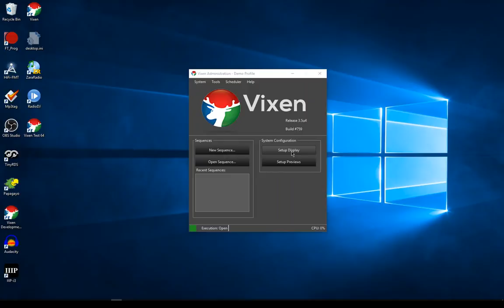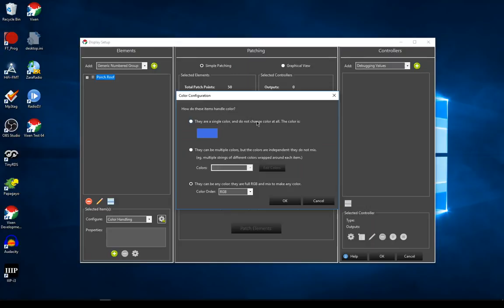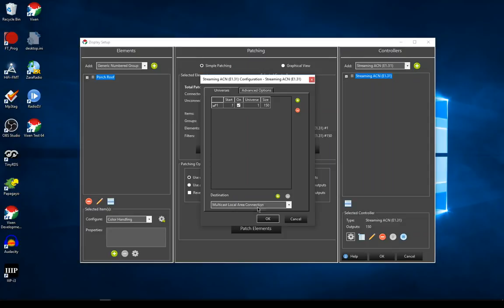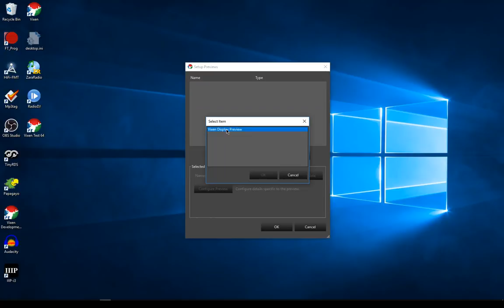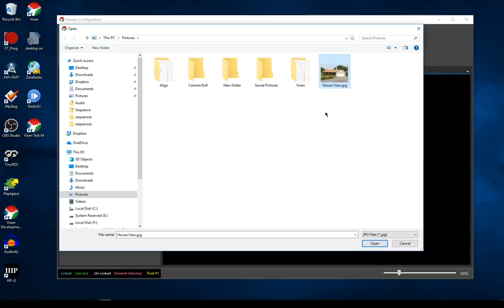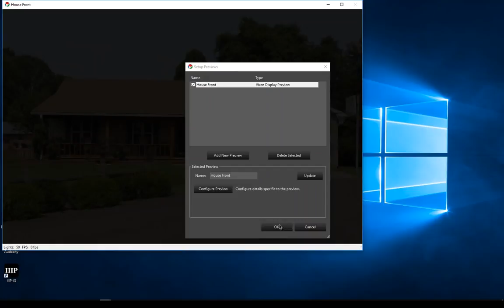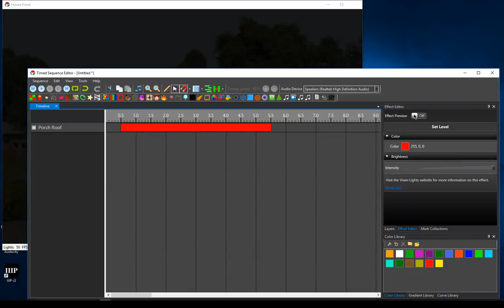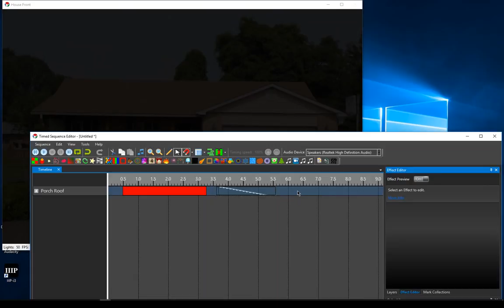Vixen 101 (3.5U4)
This video describes a very basic setup to create a 50 pixel roof line to get some simple effects working. It starts from scratch and demonstrates how to configure the display setup for that string of lights, patch it to a controller, create a simple preview, and add simple effects in the sequencer.